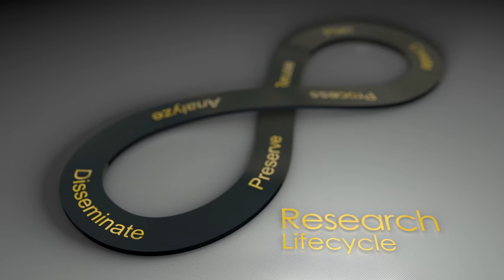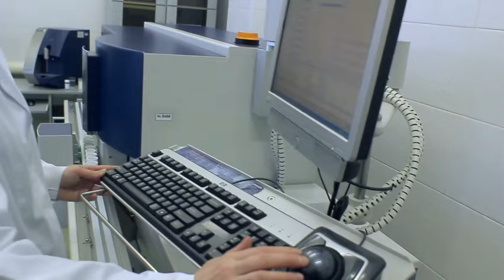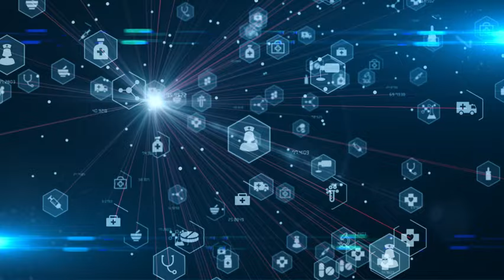WSJ长文揭秘：中企深入美科技腹地，10年230亿资金流向美国大学；国会警觉：根除中美大学合同，将其视为外国资助收购对待 | 六度解析